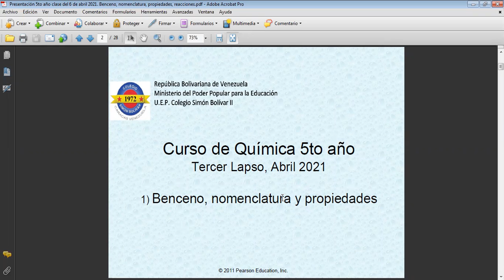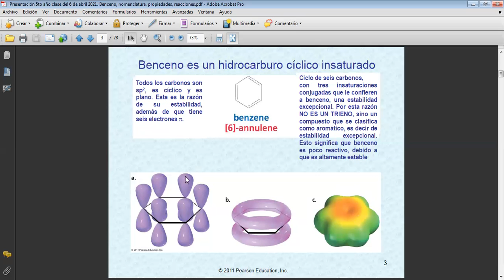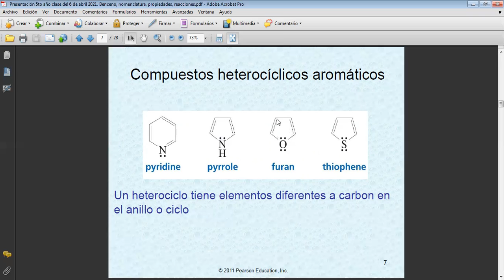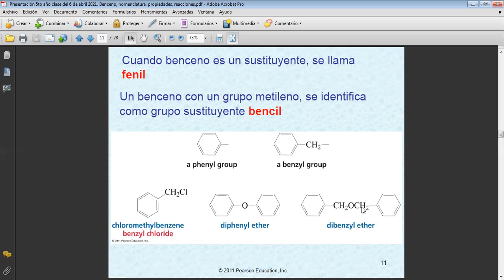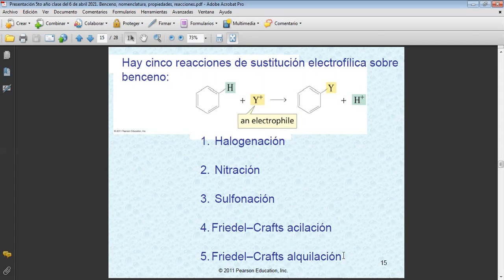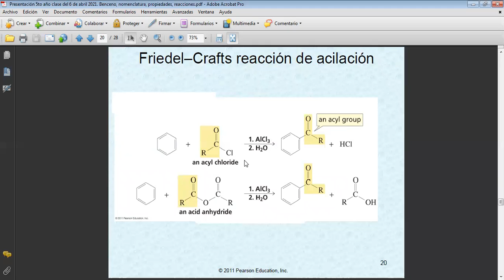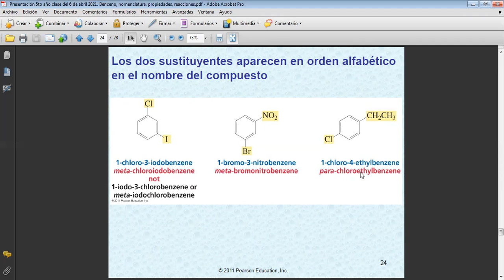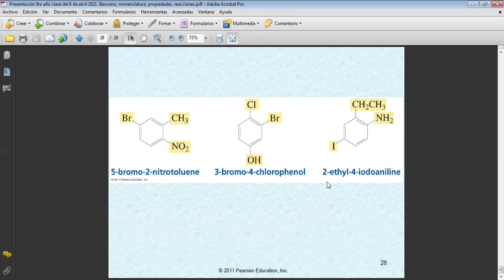QUÍMICA. Benceno y aromáticos, 5to año, Química, Nieves Canudas